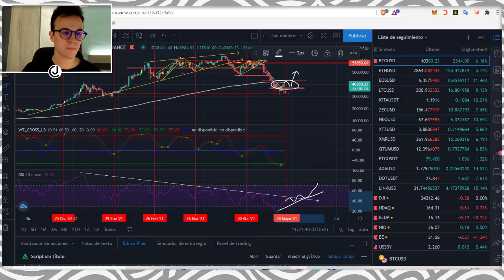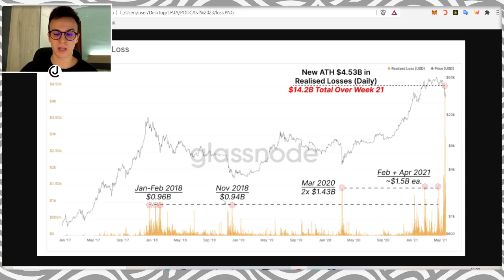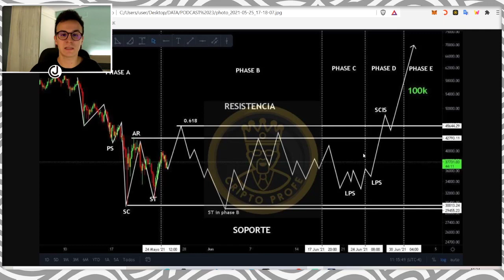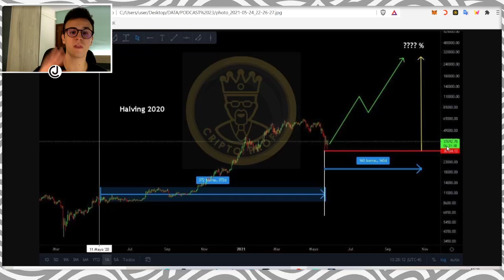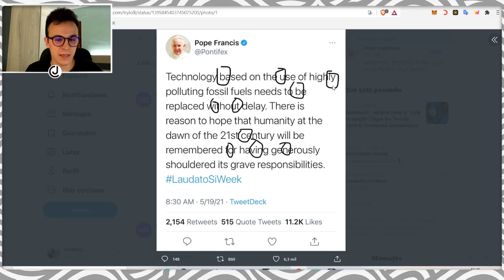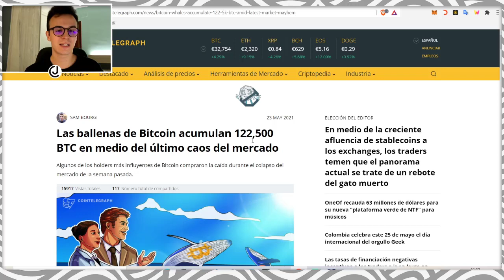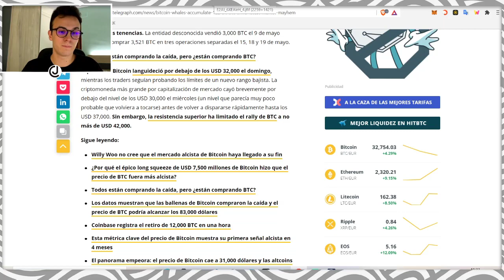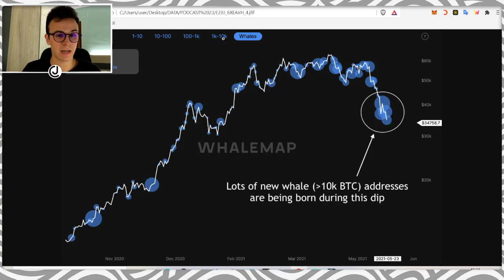COMO EVOLUCIONARÁ BITCOIN los próximos MESES 📈 | Jordi in Cryptoland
BUENAS NOTÍCIAS para los MINEROS de BITOCIN ⛏

Hoy os explico y vemos un poco como avanzará el bitcoin y como evolucionará😍. Todo esto y mucho más, como siempre, en Jordi in Cryptoland 🤯

00:00 - 00:35 - Introducción 🚀
00:35 - 11:00 - BUENAS NOTÍCIAS para los MINEROS de Bitcoin ⛏
11:00 - 11:30- Despedida 👋